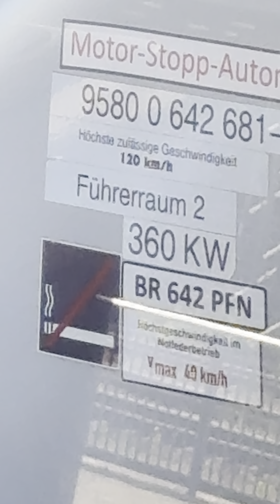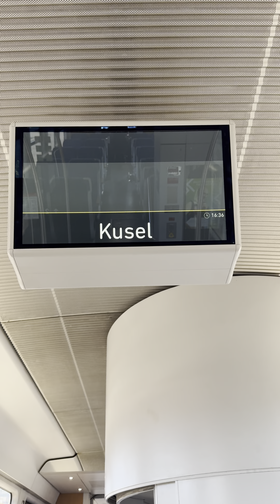Ein Rundgang in einen Siemens Desiro Classic Neu 642 181 DB Regio Mitte in Kaiserslautern Hbf